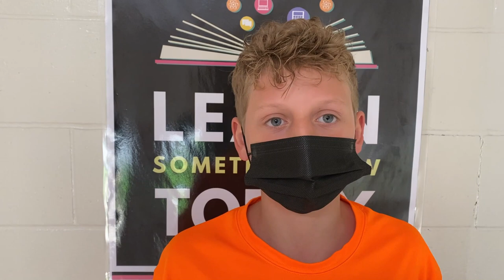Teacher Appreciation Week (Video Two)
The Columbiana Exempted Village School District students have a special message for their teachers for Teacher Appreciation Week. The district  is thankful for its dedicated and amazing teaching staff!